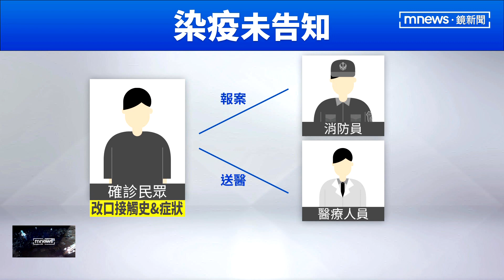送醫後才知病患確診 消防籲民眾要主動告知｜鏡新聞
最近國內疫情升溫，救護出勤暴增業務加重，基層消防員陳情，說遇到民眾明明確診，卻是到了醫院才說，讓他們協助送醫和接觸過程中，增加染疫風險。